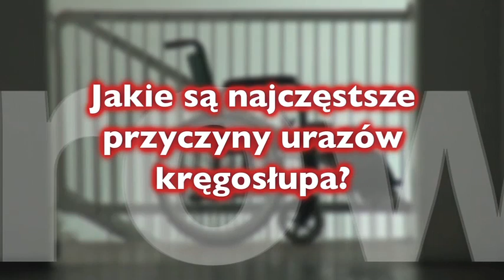TVzdrowie.pl / Jakie są najczęstsze przyczyny urazów kręgosłupa ?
tvzdrowie.pl
W jakich okolicznościach jesteśmy najbardziej narażeni na złamanie kręgosłupa ?